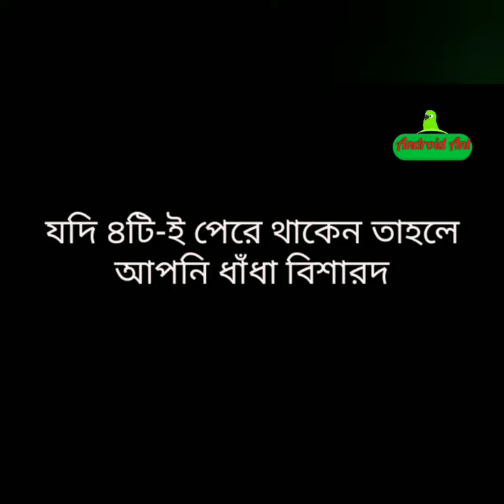brain_games_ধাঁধা বাংলা নতুন ধাঁধা, ধাঁধা প্রশ্ন ও উত্তর, Bangla Dhadha, Bangla Puzzle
বাংলা নতুন ধাঁধা | বাংলা মগজ ধোলাই
Created By: Saifur Rahman
Published By: Android Ant